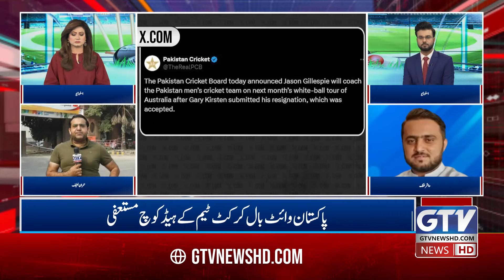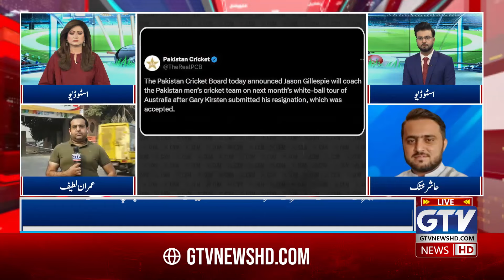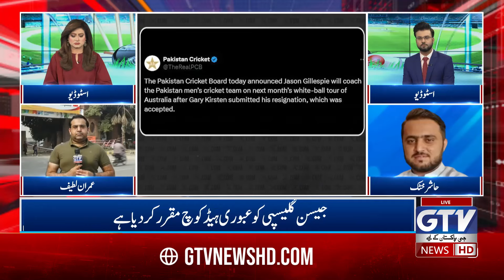Why Gary Kirsten Resigns as Pakistan's White-Ball Coach? Inside Story Revealed